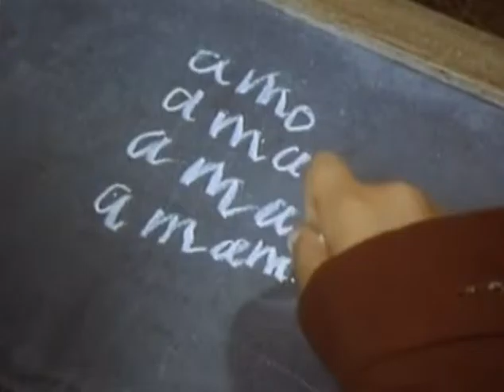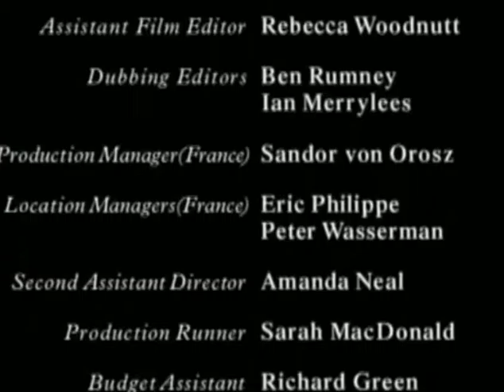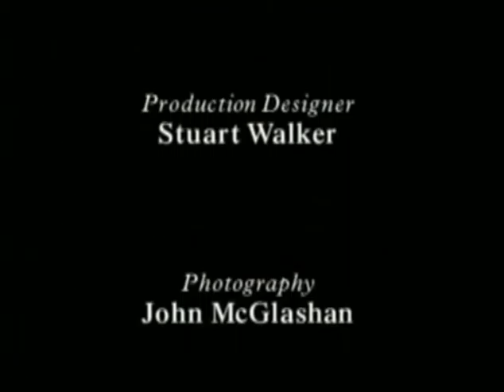Scarlet & Black episode 2 4 1993 BBC mini series The Red and The Black Stendhal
Mathilde Loisel est une Parisienne au foyer qui rêve d'une vie d'ostentation, de richesses et d'élégance. Elle est l'épouse d’un petit employé du ministère de l'Instruction publique, qu'elle a épousé faute de mieux, mais qui en fait beaucoup pour elle.

Un jour, celui-ci arrive avec une invitation pour une fête au Ministère, et pour ne pas laisser se montrer au travers de son rang, elle emprunte une rivière de diamants à son amie de couvent, Madame Forestier, qui fait partie du beau monde qu'elle rêve de fréquenter. Durant la soirée, elle est admirée, flattée, et fait un grand effet, mais rentrée chez elle, elle s'aperçoit qu'elle a perdu le collier. Toutes les recherches n'y changent rien, et le précieux bijou valant 36 000 francs demeure introuvable. Gênée, elle n'ose rien dire à son amie, préférant donner le change en lui en achetant une, identique, endettant lourdement son ménage pour rembourser les crédits engagés : ils déménagent, renvoient la domestique, et elle « connut la vie horrible des nécessiteux » ; le mari fait de pénibles petits travaux d'écriture après son travail, et elle est obligée de faire tous les pénibles travaux réservés avant cela aux domestiques. Et cela dure dix ans. Dix années de sa vie furent gâchées par un travail sans relâche et sans repos afin de rembourser cette rivière de diamants perdue.

Au bout de ces dix années de galère, Madame Loisel croise un jour par hasard Madame Forestier, « toujours jeune, toujours belle », et juge qu'il est temps de lui avouer la vérité. Celle-ci lui répond alors, désolée